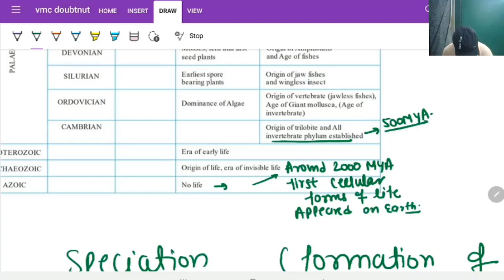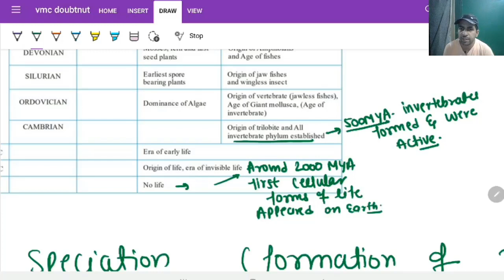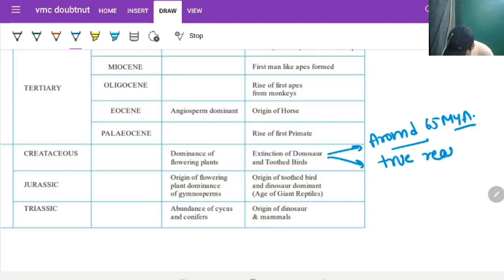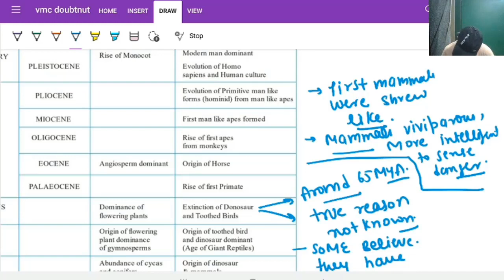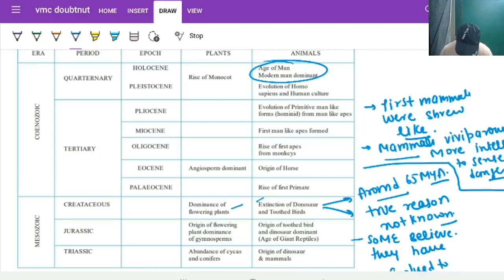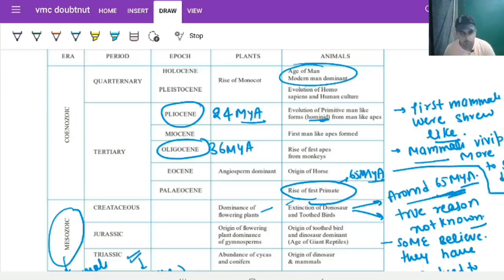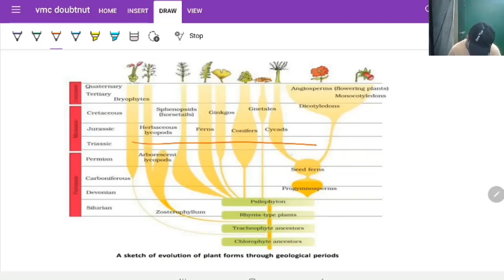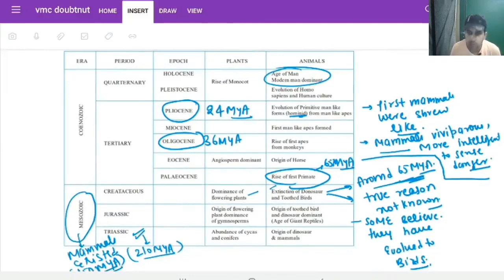7 PM - CLASS 12 NEET BIOLOGY | EVOLUTION - L5 | DR. ABHIMANYU SAHARAN | VMC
Class  12 Evolution - L5
Topics to be covered in this lecture is -
Human evolution